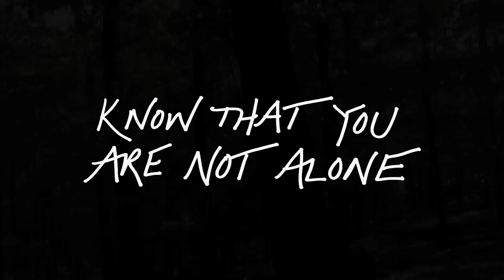ITW PATHWAY : from the upcoming series The Being Experience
Snippets from the upcoming film series The Being Experience.